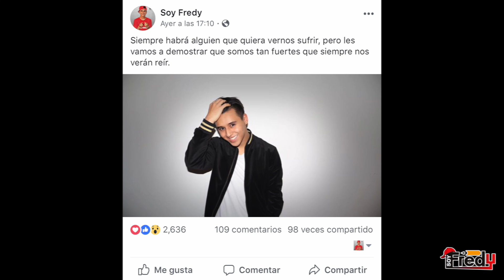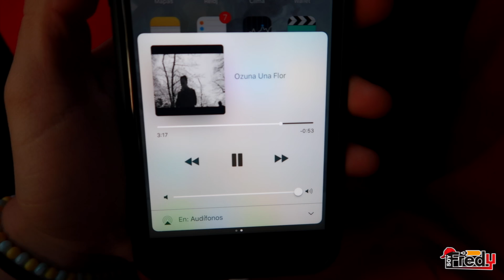EL DIA QUE NOS ROBARON LA CAMIONETA | Un dia con Lapizito y Lapizin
CONTRATACIONES LAPIZITO Y LAPIZIN:

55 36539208